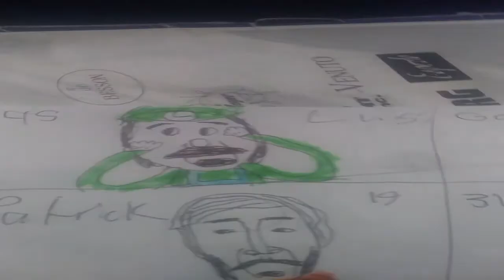Luigi's Reaction to all of their money stolen by Bowser